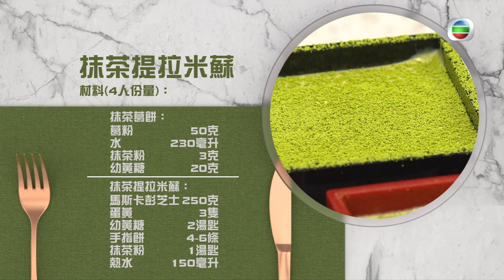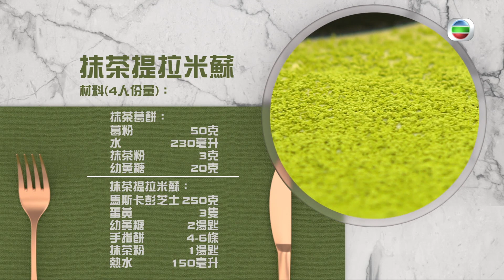流行都市 | 綠茶控必學 | 抹茶Tiramisu | 食譜 | 甜品 | Tiramisu | 提拉米蘇 | 綠茶 | 抹茶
今集Margaret師傅 (傅季馨）會教大家整「 抹茶提拉米蘇」呀！相信大家都試過自己整或者食過唔同版本嘅Tiramisu，而今次Margaret 師傅呢個版本，最特別係會加入日式嘅和果子元素，無論口感同味道都充滿驚喜㗎，各位綠茶控同甜品控一定要試吓！

想睇番呢集 流行都市 嘅精彩內容?即刻登入myTV SUPER享受睇TVB自製節目7日免費點播